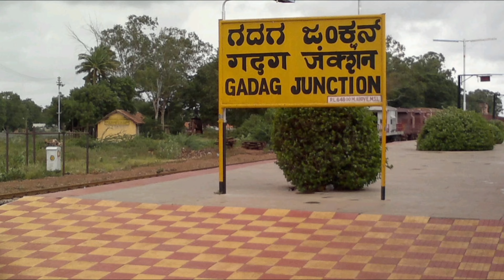ಗದಗ ತೋಟಗಾರಿಕೆ ಕ್ಷೇತ್ರ ಸರಕಾರಿ ದರದಲ್ಲಿ ಯೋಗ್ಯ ಸಸಿಗಳು ಲಭ್ಯ#horticulture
ಗದಗ ತೋಟಗಾರಿಕೆ ಇಲಾಖೆ
ಸರ್ಕಾರಿ ದರದಲ್ಲಿ ಯೋಗ್ಯವಾದ ಸಸ್ಯಗಳು ಲಭ್ಯ
ಇಂದಿನ ವಿಡಿಯೋದಲ್ಲಿ ತೋಟಗಾರಿಕೆ ಇಲಾಖೆಯಲ್ಲಿ ಸಿಗುವಂತಹ ಯೋಗ್ಯವಾದ ಸಸಿಗಳ ಒಂದು ನೋಟ
ತೋಟಗಾರಿಕೆ ಬೆಳೆಗಳಾದ ಪೇರು ನಿಂದೆ ತೆಂಗು ಸೀತಾಪುರ ಮುಂತಾದ ಯೋಗ್ಯವಾದ ಅಗಿ ಲಭ್ಯವಿದೆ